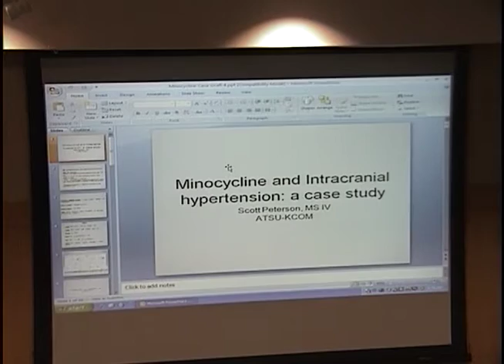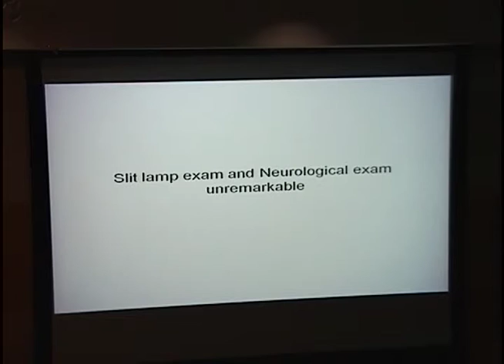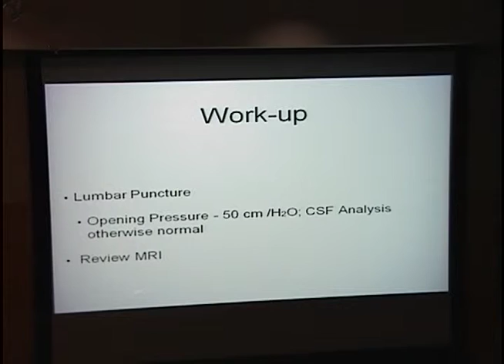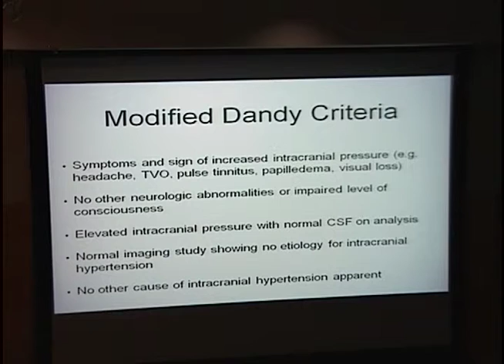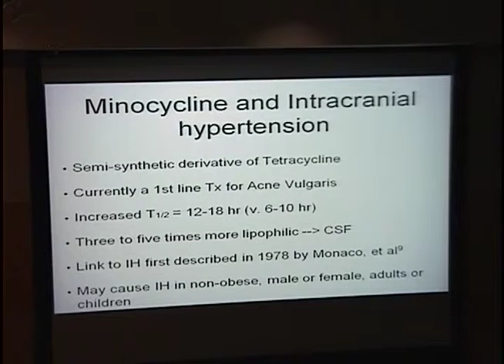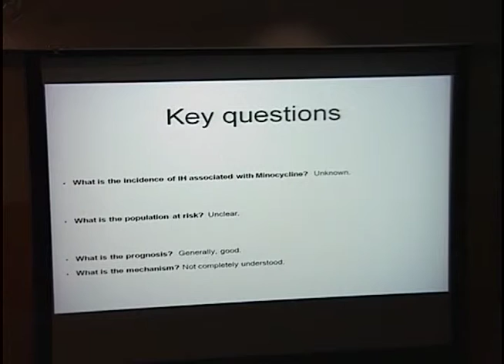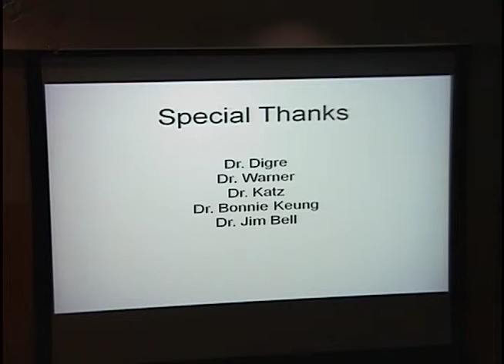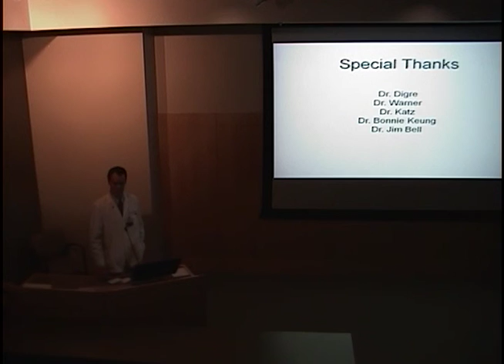A Case of Minocycline-Induced Intracranial Hypertenstion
Title: A Case of Minocycline-Induced Intracranial Hypertension
Presenter: Scott Peterson